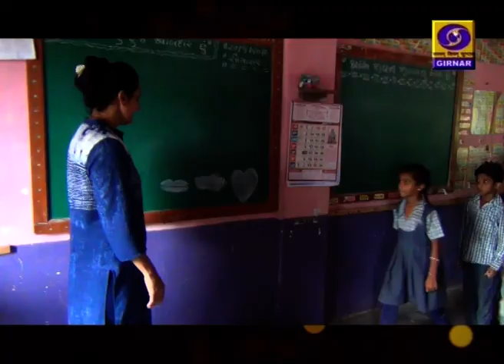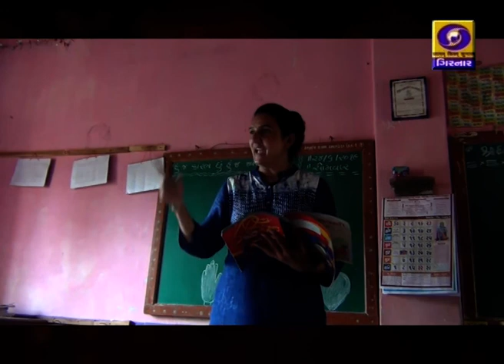ANOKHI SIXIKA | ARVALLI | GOOD NEWS GUJARAT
અરવલ્લી જીલ્લાના ધનસુરા તાલુકાના કેનપુર કંપાની સરકારી પ્રાથમુક શાળામાં શિક્ષિકા ભાવના બહેન પટેલ બાળકોને અનોખી રીતે આવકારી રહ્યા છે..